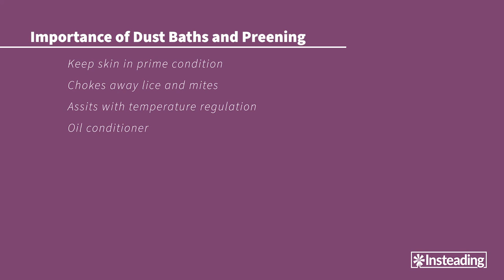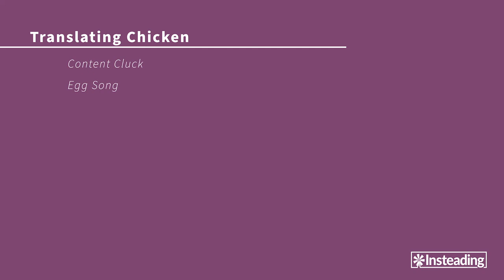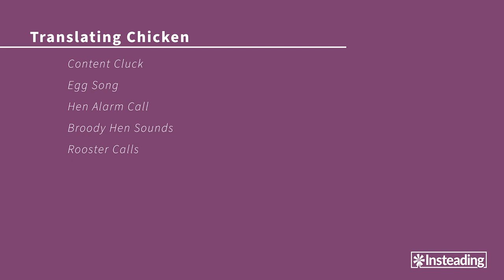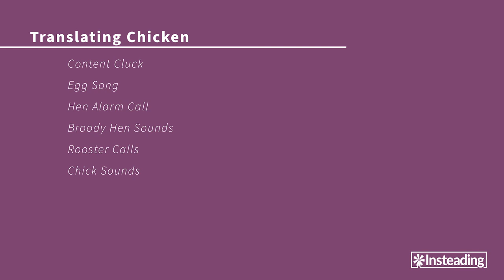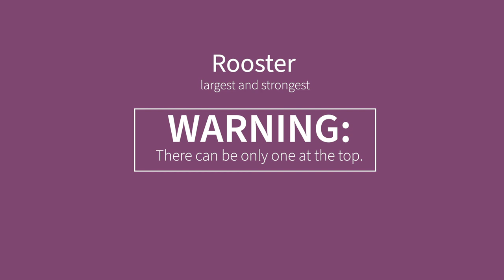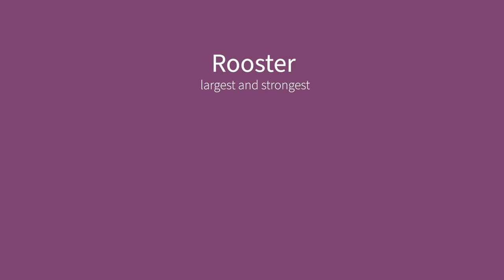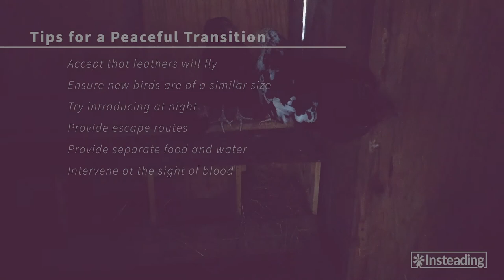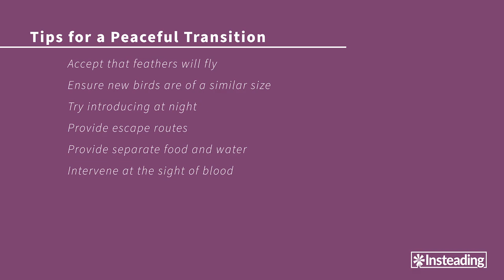Chicken Behavior: What to Expect 🐓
In this video, we will be going over different types of chicken behaviors that you, as a chicken keeper, must know about and observe. From knowing the different sounds chickens make, to the pecking order of chickens, these tips will better help you establish a clear understanding of your chickens.

Chapters:
0:00 Intro
0:53 Diurnal Behavior
2:34 Dustbathing and Preening
3:22 Chicken Sounds
7:46 Pecking Order
12:25 Introducing New Chickens

Want to learn more about Raising Chickens? 🐓

Keep up with Insteading! 🌱

Expand your homesteading horizons by joining the Insteading Community! For just $5/month or $25/year, you’ll gain ad-free access to our content as well as the support of 400+ members of a like-minded, positive community.